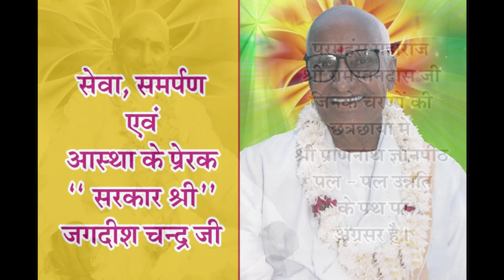Bitak Charcha (बीतक चर्चा) Day -14 : Jyotasana Ben